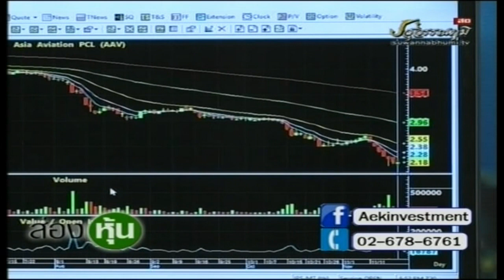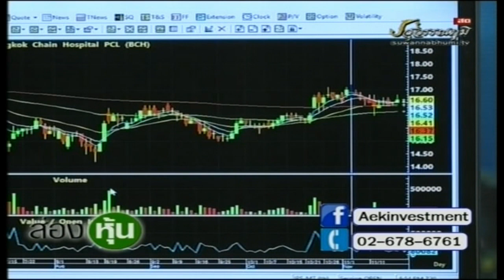ส่องหุ้น 19 พ.ย. 62 ตอบคำถาม [3]